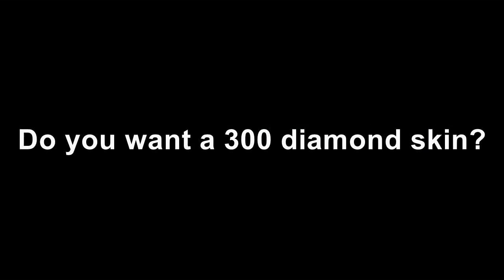World 1 Irithel Player! ♦ X.PapaJay ~ 90,1% ♦ Mobile Legends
you can learn alot of high ranked players, how they play + alot more. i know the top players got full team with friends or sqaud but that doesnt show how they play ;)

•JJD - Adventure
•LFZ - Echoes

In this video:
•mobile legends
 Video uploaded & Owned by Helboy

Mobile Legends
Mobile Legends
Mobile Legends